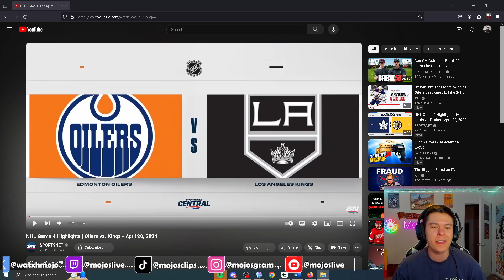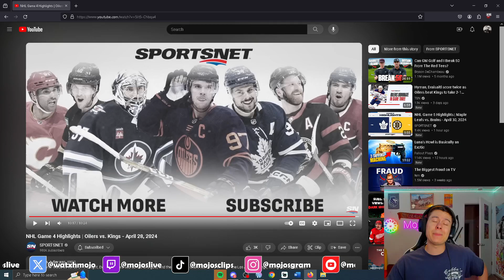REACTION TO GAME 4 OILERS VS KINGS (4/28) | FULL GAME HIGHLIGHTS!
Reaction to NHL Game 4 Highlights | Oilers vs. Kings - April 28, 2024!